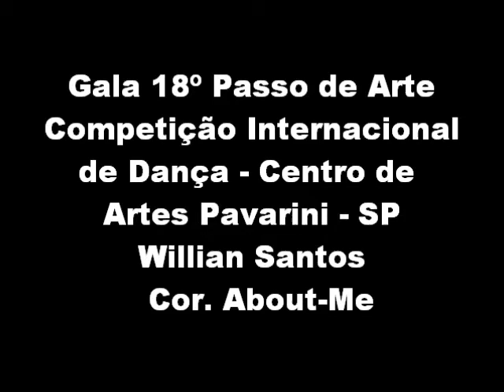Gala 18º Passo de Arte - Centro de Artes Pavarini - Willian Santos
Cor. About-Me